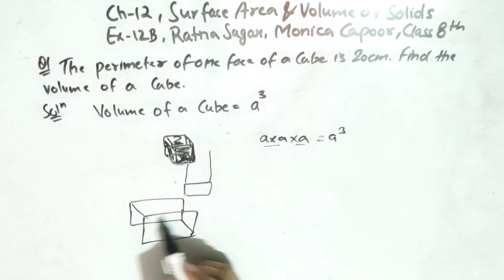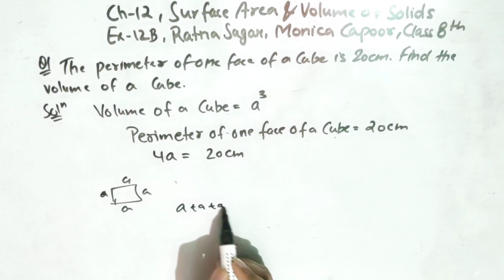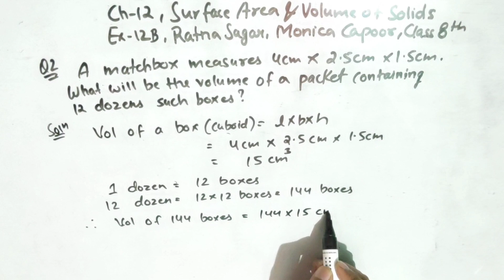Class 8 Maths Ratna Sagar | Ex-12B Que 1 to 3 | Ch-12 SURFACE AREA & VOLUME OF SOLIDS | Monica C.